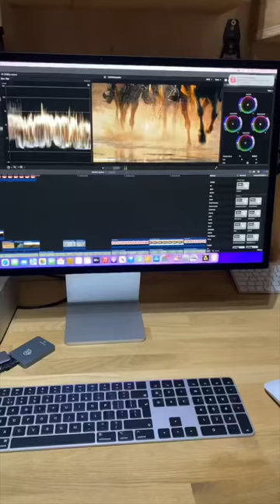Day in the life - content creator This Esme